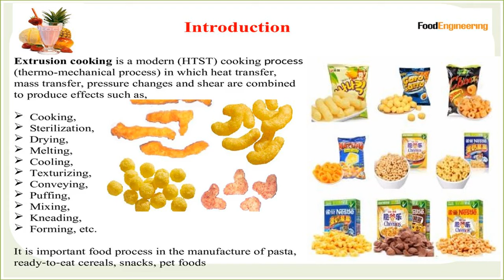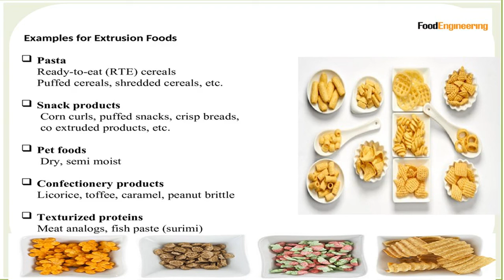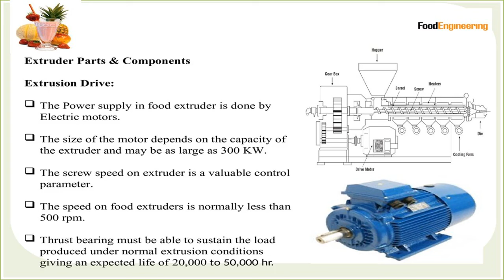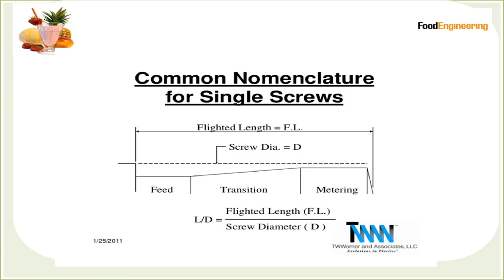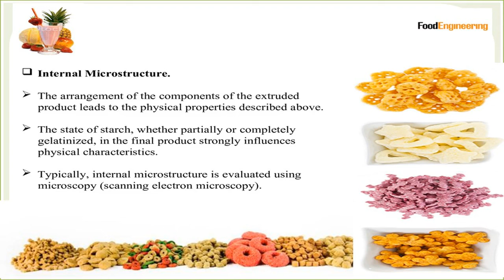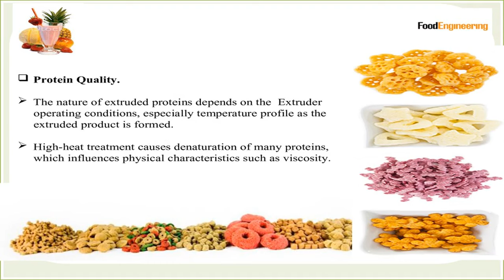Extrusion Food Processing Technology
Extrusion-technology is gaining increasing popularity
      in the global agro-food processing

Extrusion cooking technologies are used for cereal
      and protein processing in food.

Now a day’s consumers do choice for nutritionally rich,
     therapeutic benefits and for attractiveness especially in
     case of baby foods.

Thus to obtain above mentioned designer food, Food
      Extrusion technology is used.
Extrusion cooking is a high-temperature
      short-time (HTST) process.

which reduces microbial contamination and
       inactivates enzymes.

The main method of preservation of both
      hot- and cold-extruded foods is by the low
      water activity of the product (0.1–0.4),
      and for semi-moist products in particular,
     by the packaging materials that are used.